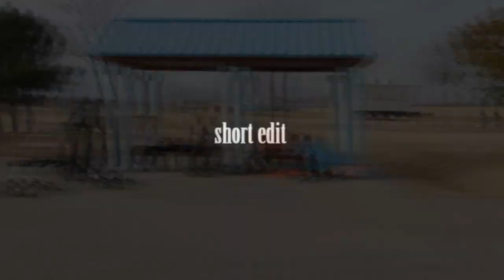short riding vid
삼락팍...